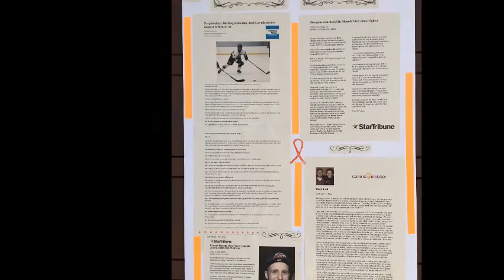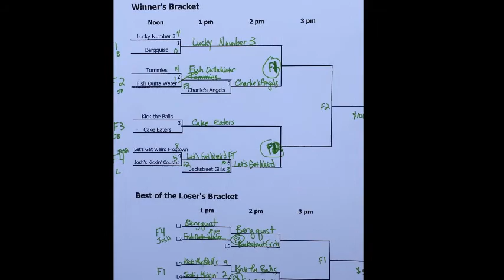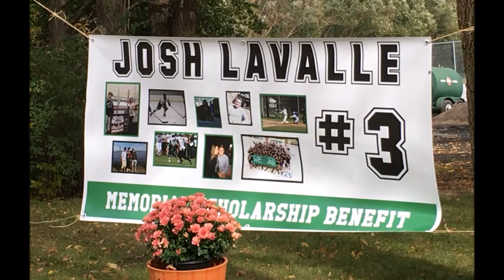Josh Lavalle Tourney 2015!!